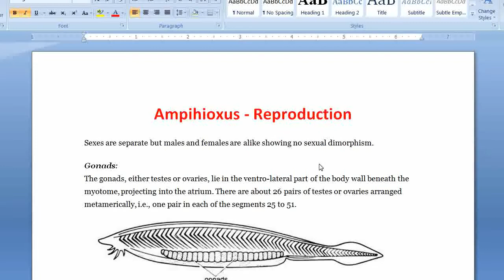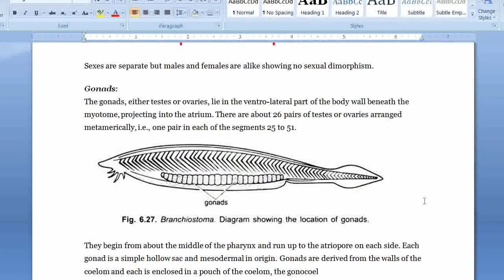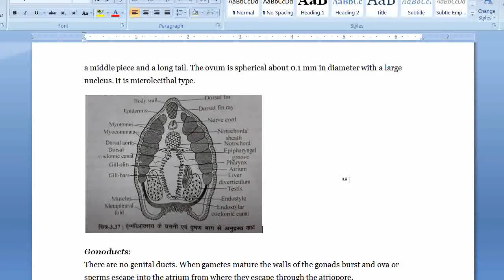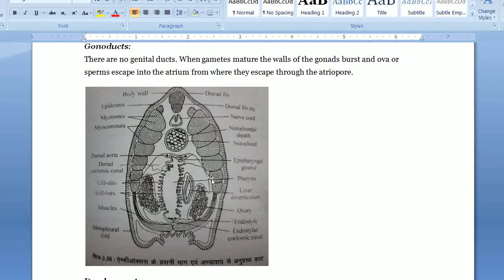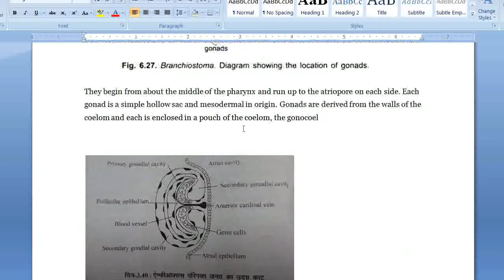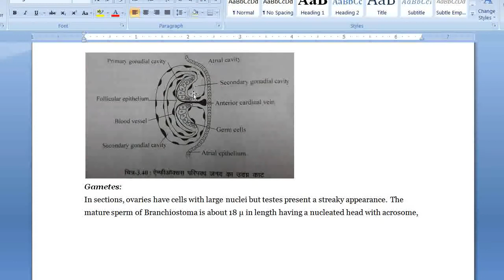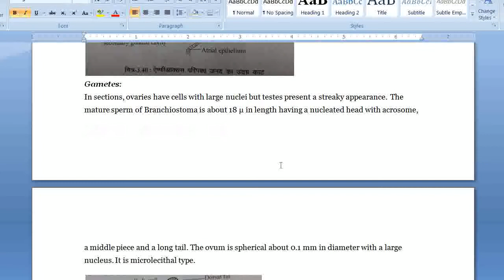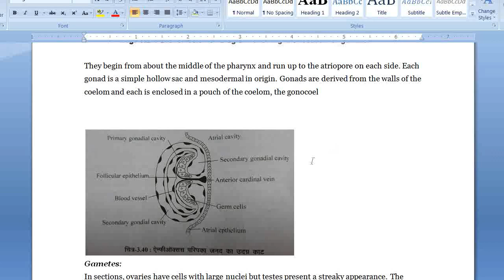B sc Part III, Paper I, Amphioxus Reproductive organs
B sc Part III, Paper I, Amphioxus Reproductive organs by Bhagwan Das